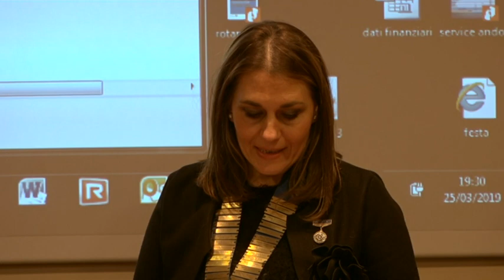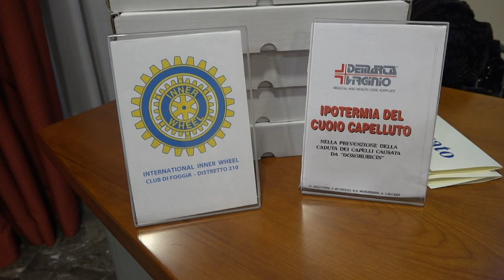Dall'Inner Wheel all'Andos, 16 cuffie ipotermiche per le donne sottoposte a chemioterapia